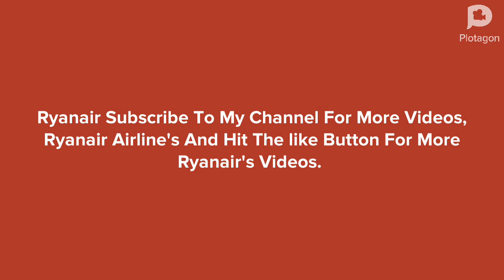Jefy For Hire 6: Culver's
Requested by @HeaderManSteam